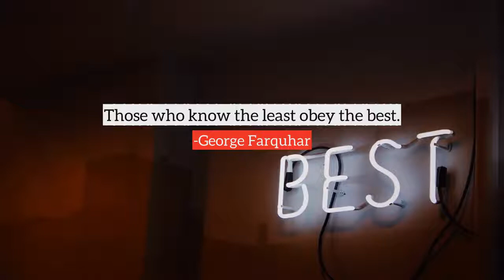George Farquhar top Quotes, best quotes from George Farquhar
Following are the few quotes from George Farquhar, in this video
1) Charming women can true converts make, We love the precepts for the teacher's sake.
2) Poetry is a mere drug, Sir.
3) Those who know the least obey the best.
4) We love the precepts for the teacher's sake.